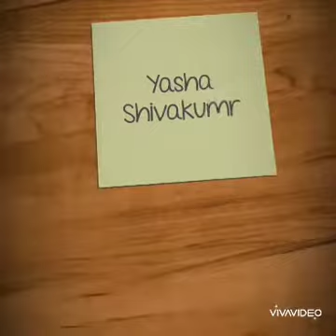Indian Beauty Girls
1.Ramya Krishna
2. Sri Chzellian
3. Yasha Shivakumar